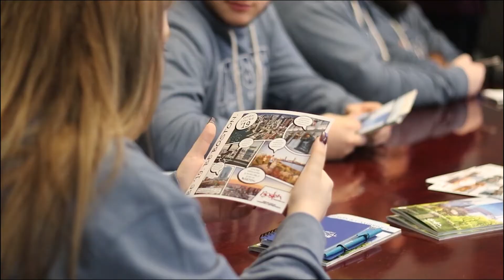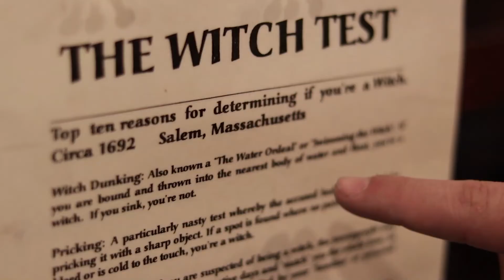Witch History and Salem - Hospitality Management - FAM Trip Day 3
Join us on a collaboration between hospitality and multimedia students as they explore Boston on their familiarization trip! Today, students visited Salem for a look into the New England Pirate Museum as well as the Witch History Museum. Then they experienced an exceptional Salem night tour.